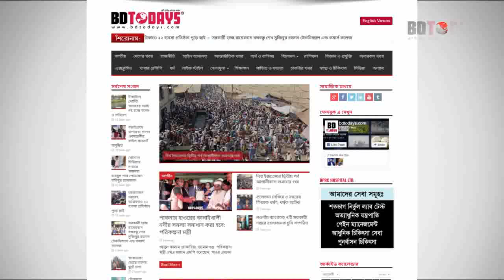স্বাভাবিকভাবে আদালতের কার্যক্রম শুরুর দাবিতে মানববন্ধন || ভার্চুয়াল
ভার্চুয়াল কোর্ট বন্ধ ও স্বাভাবিকভাবে আদালতের কার্যক্রম শুরুর দাবিতে ঝিনাইদহে মানববন্ধন কর্মসূচী পালিত হয়েছে। বুধবার সকালে জেলা আইনজীবি সমিতির কার্যালয় চত্বরে এ কর্মসূচী পালন করে আইনজীবিরা। এতে ব্যানার ফেস্টুন নিয়ে আইনজীবি নেতৃবৃন্দসহ সাধারণ আইনজীবিরা অংশ নেয়।

এসময় বক্তব্য রাখেন সাবেক জিপি এ্যাড, সুবীর কুমার সমাদ্দার, জেলা আইনজীবি সমিতির সাবেক সাধারণ সম্পাদক এ্যাড. শেখ আব্দুল্লাহ মিন্টু, আইনজীবি বদিউজ্জামান বদি, মনিরুল ইসলাম মিল্টন, রবিউল ইসলাম, রিপন হোসেন। এসময় আইনজীবিদের সাথে একাত্বতা প্রকাশ করেন জেলা আইনজীবি সমিতির সভাপতি খান আখতারুজ্জামান, সাধারণ সম্পাদক জাকারিয়া মিলন।